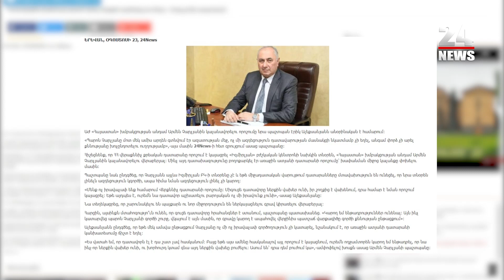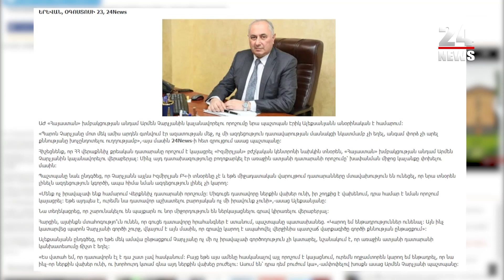Չարչյանին կրկին կկալանավորեն, փաստաբանը դատարանի որոշումն անօրինական է համարում